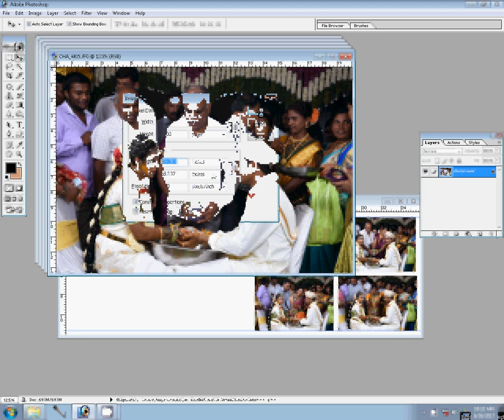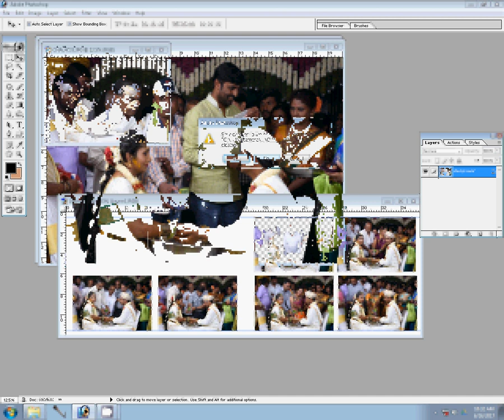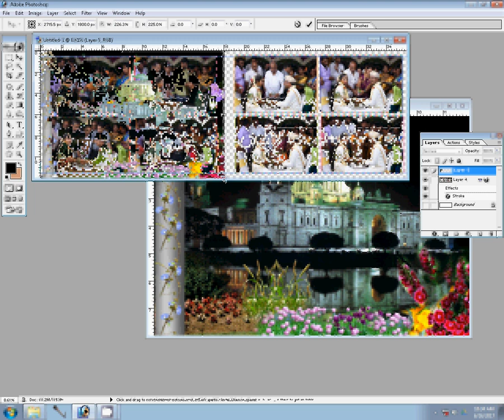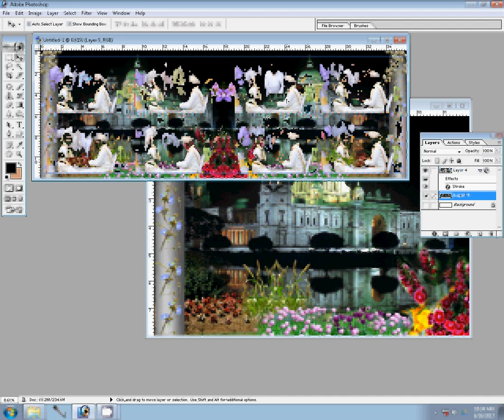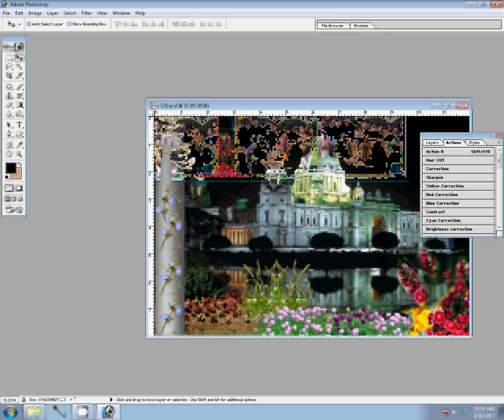how to make photo album easily at home